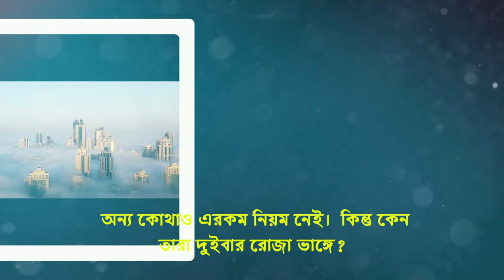দুবাই র্বুজ খলিফায় 2 বার রোজা ভাঙ্গে এবং 2 বারে ইফতার করে কিন্তু কেন